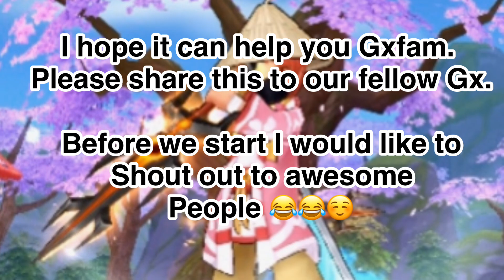Ragnarok M: GX Soulbreaker Build Episode SP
Hello papz! Papzace06 again again again :)

This is my final soulbreaker dagger build. I used this build until I got into job lvl 80.

Please share this to our fellow GX.

Application
Kinemaster